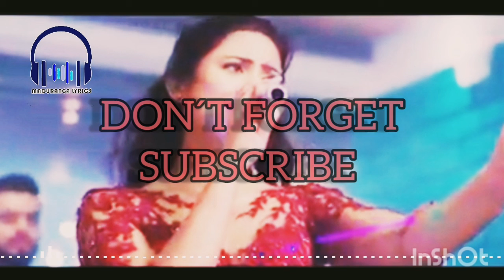His hitha laga |Karoke Video | Falan Andrea New Song| Darani Teledrama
හිස් හිත ලග| Falan andrea

හිස් හිත ලග නුබ විතරයි
නෑ වෙන කවුරුත් රැදිලා
ඇස්දෙක  යට එක කදුලක්
නෑ නැතිවෙන්නම අඩලා

දේදුන්නක් නොපෙනෙන තාලෙට
යාන්තමට පෙනිලා
එක සැරයක්...
ඇවිදින් යනවද නංගිගෙ දුක ඇහිලා...//

එක කුසකට
එක තුරුලට යාවී කුසල් දැරූ
එක සුසුමට...
එක කදුලට ආයේ පෙරුම් පිරූ...
එක හීනෙක..
තරු යායක පායා පහත් කෙරූ...
එක සවසක...
මා තනිකර සේයා රුවන් තරූ
දේදුන්නක් නොපෙනෙන තාලෙට
යාන්තමට පෙනිලා
එක සැරයක්...

පින්තාරුව,
බොදකර  රහසේ කොතනද ඇන්දේ,
හැන්දෑවට,
යාවෙන මේ දුක මමමයි වින්දේ...
මන්දාරම,
මැද තනිවුනු  හිරු කොතැනද ඉන්නේ
සංසාරෙම ,
නුබ විතරයි මගෙ සෙනෙහස දන්නේ

නෑ නැතිවෙන්නම අඩලා

දේදුන්නක් නොපෙනෙන තාලෙට
යාන්තමට පෙනිලා
එක සැරයක්...